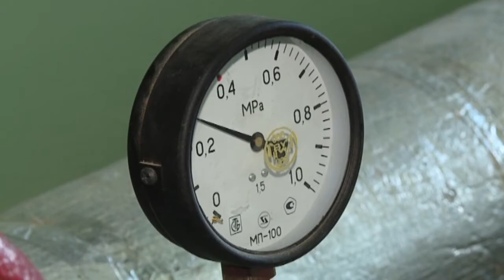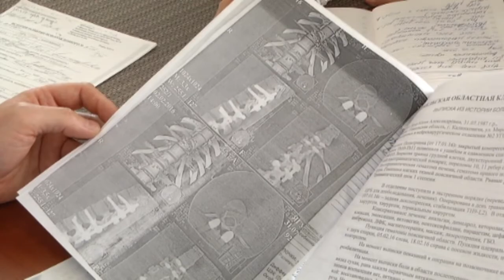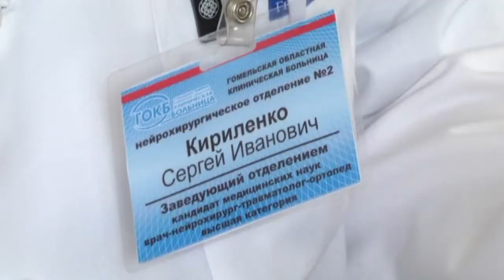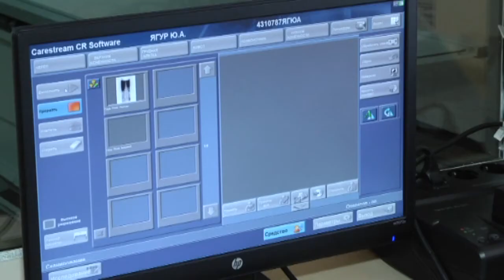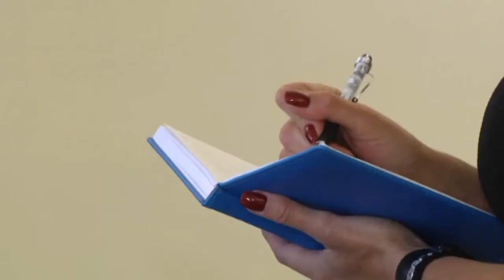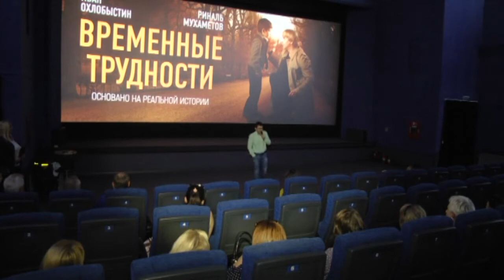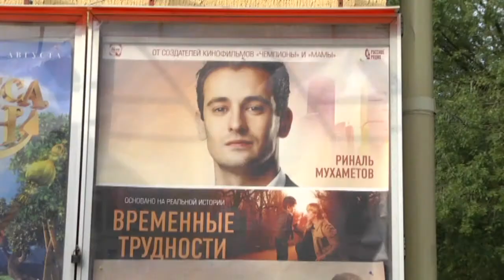10 09 2018 НОВОСТИ